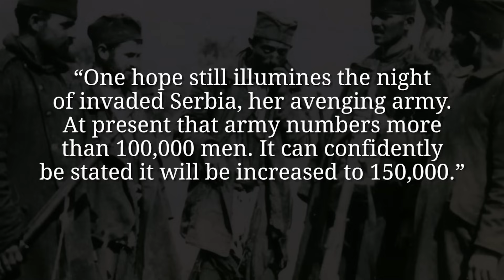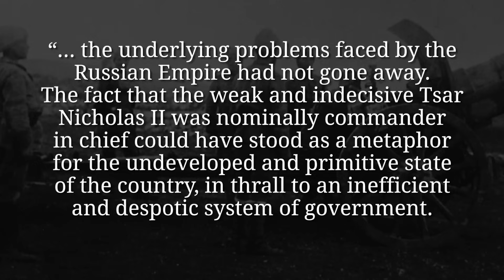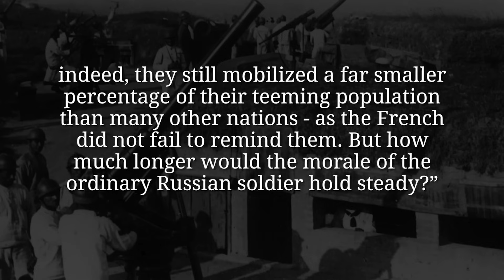The Generalissimo Goes Forth I THE GREAT WAR - Week 81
The situation for the Italian soldiers was dire during the winter battles, but even though Luigi "The Generalissimo" Cadorna maintained a tight grip on the strategy used, the equipment of the Italian soldiers was greatly improved. At the same time, the Russians were advancing on Erzurum in the Turkish Caucasus and war at sea counted a few more casualties on all sides.

The Team responsible for THE GREAT WAR is even bigger:

- CREDITS -
Presented by : Indiana Neidell
Written by: Indiana Neidell
Director: Toni Steller & Florian Wittig
Director of Photography: Toni Steller
Sound: Toni Steller
Sound Design: Marc Glücks
Editing: Markus Kretzschmar
Motion Design: Philipp Appelt
Research by: Indiana Neidell
Fact checking: Markus Linke

Author: Indiana Neidell
Visual Concept: Astrid Deinhard-Olsson
Executive Producer: Spartacus Olsson & Martin Liss
Producer: Toni Steller & Florian Wittig
Social Media Manager: Florian Wittig